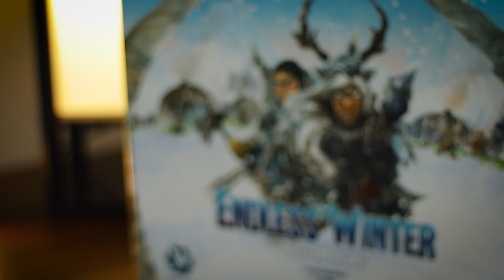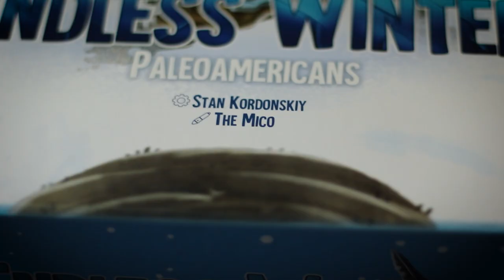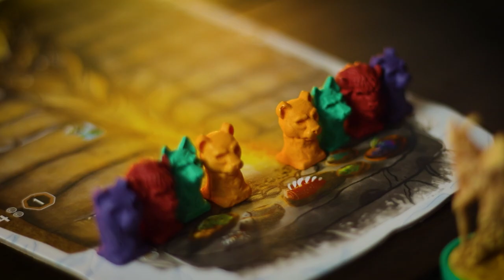ENDLESS WINTER Review with @TimChuon and @FostertheMeeple 🔥🧊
Hello! And welcome to another review in our Fire and Ice series … where we gather together and discuss games we disagree on!

Todays game is Endless Winter by Fantasia Games.

► 0:00 INTRODUCTION